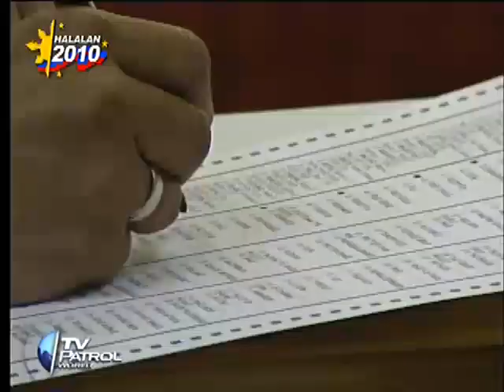Bangit: AFP will remain loyal to citizens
Mananatiling tapat sa taumbayan ang AFP. Yan ang tiniyak ni AFP chief Gen. Delfin Bangit sa gitna ng mga pangamba na magkakagulo sakaling pumalya ang halalan sa Mayo. Giit pa ni Bangit, hindi siya magpapagamit sa kaninuman, kahit pa sa Pangulo. Nagpa-Patrol, Pia Hontiveros. TV Patrol World, Martes, Abril 27, 2010